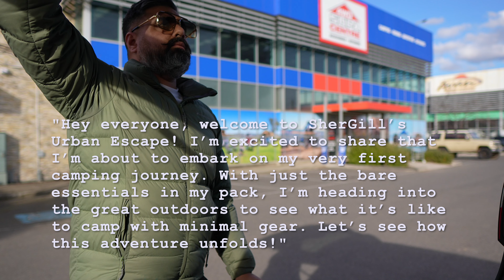Beginner’s First Camping Adventure in 4K | Exploring Australia’s Wilderness | Episode 1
In this video, I take on my first-ever camping adventure by a beautiful river with just the bare essentials. As a beginner, I’m learning the ropes of outdoor living and facing the challenges that come with minimal gear. Watch as I navigate setting up camp, cooking with limited supplies, and embracing the sounds and sights of nature. Join me on this journey and see if I can make it through the night with what I have. It’s all about learning, exploring, and enjoying the wild!